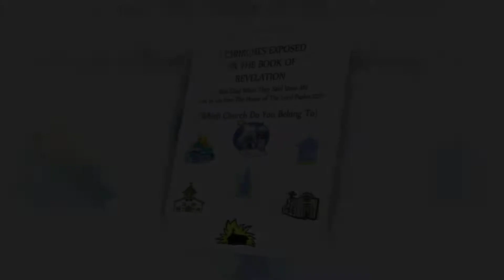Church of Philadephia in Book of Revelation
Sister Irene McNeill illustrates how Church of Philadelphia measures up to Jesus's Standard.